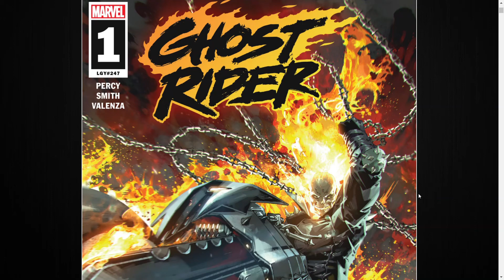Ghost Rider Issue #1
Johnny Blaze struggles mentally, physically and emotionally and is freed from his sunlit prison after meeting a strange visitor.